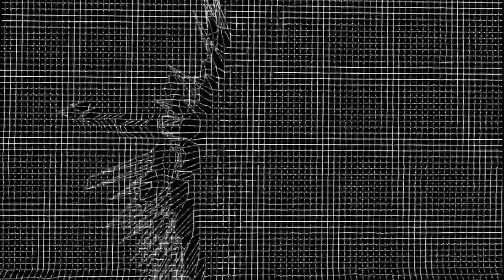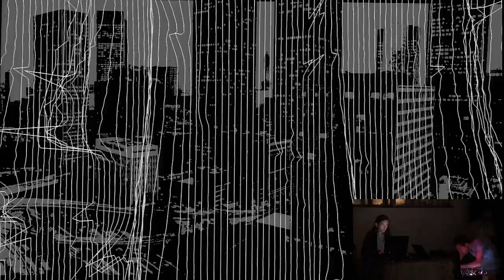BRANCHES - Audio Visual Performance by Ivan Shopov & Lora Zhelyazkova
Excerpt from a live performance created at DA Festival in Sofia, Bulgaria in 2017.
"Branches" is an AV project from Ivan Shopov and Lora Zhelyazkova consisting of the sound from a modular synthesizer and audio reactive visuals, which create a mystic space when situated in silence and darkness. The momentary communication between the artists and their machines is based on generated frequencies and impulses, which split into a number of visual controllers through intuitive audio analysis. The ambient sound created with the modular synthesizer and the reactive visualization together reveal an improvised space of vibrations and shading, merging into reality and abstraction.